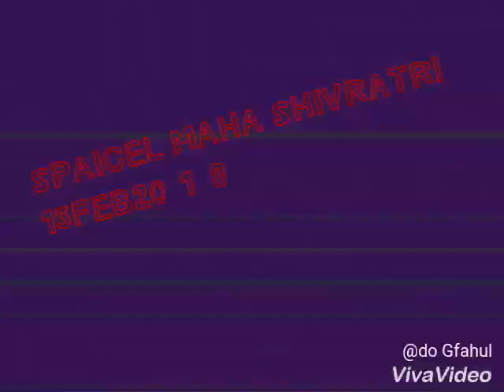Maha dev ke pujari Rahul Dagar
Rahul Dagar